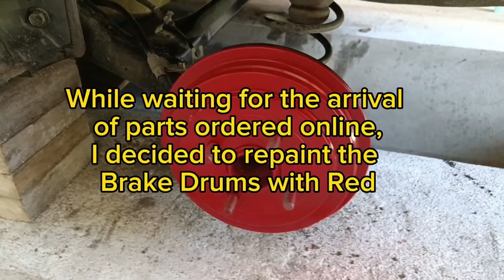Hyundai Accent Rear SHOCK ABSORBER Replacement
Installation of new rear absorber to accent.